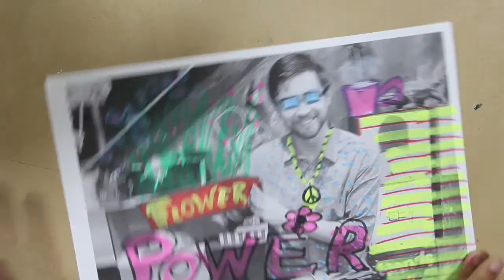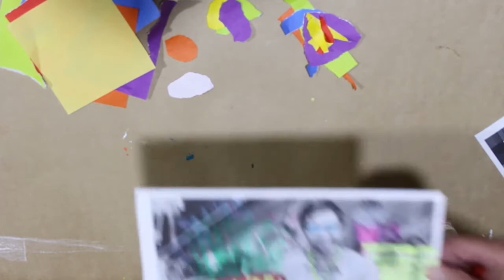DIY Cat Litter Tray Art Tutorial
What will Liam make out of this cat litter tray? 🤔